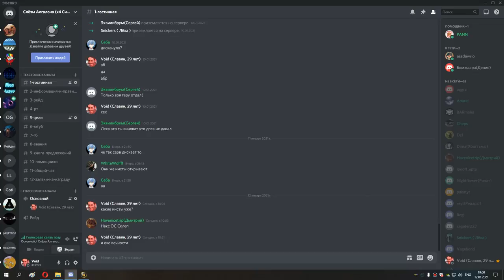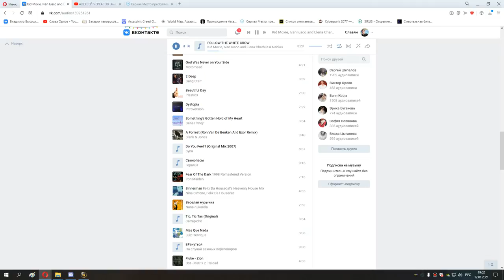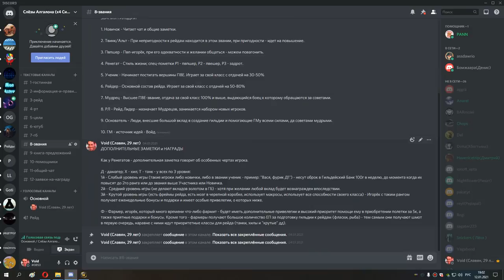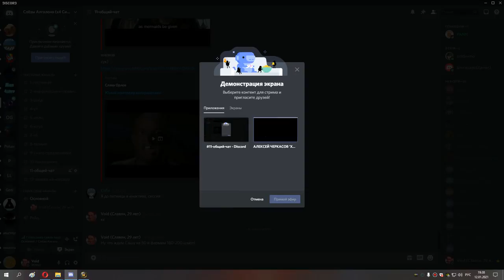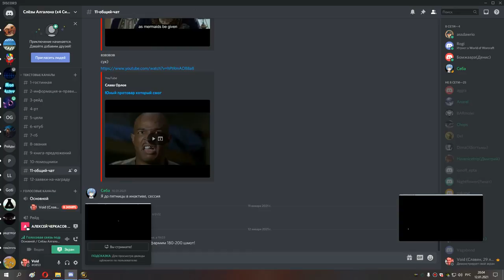63 когда же рейды как только так сразу